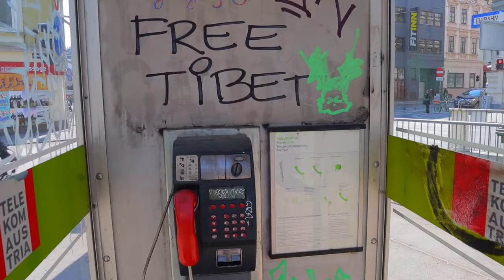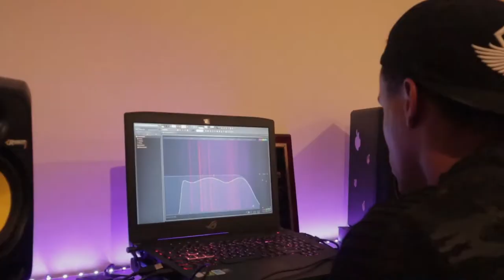Schonbrum Palace Vienna, Austria // Party at the Palace with Onome Egger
Me and my boy teamed up with Hennessy (unofficially) and tackled Schonbrum Palace in the best way we could... And later I started my rap career.  All beats provided by the lovely Onome Egger!